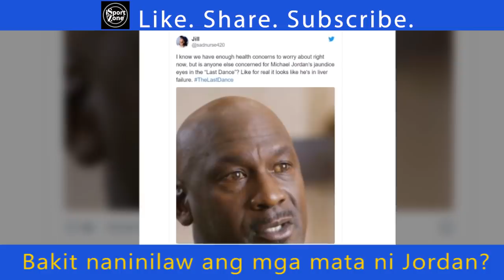May SAKIT ba si Michael Jordan? Bakit NANINILAW ang mga MATA?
Maraming nakapansin na naninilaw ang mga mata ni Michael Jordan sa "The Last Dance" documentary.